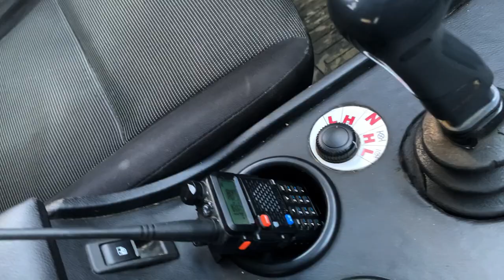SKrdOffroad Новые машины на канале. Грязевые подъемы и помощь байкеров в лесу. Маршруты в Безымянке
Выехали в лес на новый маршрут в компании новых друзей!
Много НИВ и УАЗов. Некоторые машины тестировали. поэтому аккуратно ехали, дальше будут ехать злее.
Серега выкатил Ниву после 5 месяцев доработок, поставил привода от ниваводца 27/27 шлицов, HardBlock пневмоблокировки и новую резину.

Компания Тплюс является одним из лидеров производящим качественный такелаж и текстильные изделия для автомобилей и активного отдыха
весь ассортимент можно посмотреть на сайте
и маркетплейсе OZON

Поиск в любой соц.сети по тэгу
Наш телеграмм канал

00:00 Вступление
01:18 Заезжаем на маршрут
02:13 Обзор автомобилей
04:15 Подъем 1
06:07 Первая грязь
10:48  По лесу
11:56 Поломки 1
13:35 Подъемы 2
19:18 Про байки и УАЗы
22:59 Подъемы 3
26:55 Про Серегину ниву
28:23 Поломки 2
29:03 Подъемы 4
34:44 Ночь
35:27 Второй день
37:47 Хатыпс
40:36 Перевал
41:31 Последние грязи
44:57 Эпилог